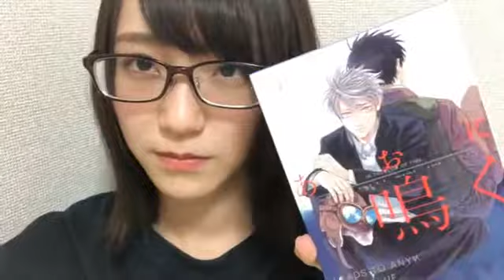野口 衣織（=LOVE） 2019年06月25日22時33分25秒 SHOWROOM配信